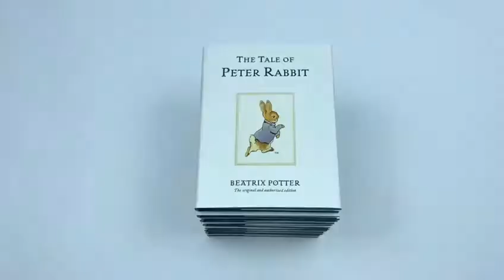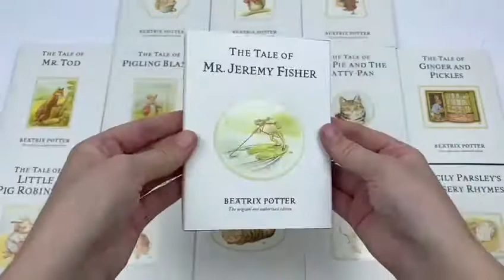The World of Peter Rabbit Complete Collection Beatrix Potter 23 Books Box Set - Book Unboxing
Titles in this collection

The Tale of Benjamin Bunny
The Tale of Two Bad Mice
The Tailor of Gloucester
The Tale of Mrs Tiggy-Winkle
The Tale of Mr. Jeremy Fisher
The Tale of Tom Kitten
The Tale of The Flopsy Bunnies
The Tale of Jemima Puddle Duck
The Tale of Mrs Tittlemouse
The Tale of Johnny Town-Mouse
The Tale of Timmy Tiptoes
The Tale of Mr. Tod
The Tale of Piggling Bland
The Tale of Samuel Whiskers or the Roly-Poly Pudding
The Tale of The Pie and The Patty-Pan
The Tale of Ginger and Pickles
The Tale of Little Robinson
The Tale of Miss Moppet
The Story of a Fierce Bad Rabbit
Appley Dapply's Nursery Rhymes
The Story of Squirrel Nutkin
Celily Parsley's Nursery Rhymes

One of the most classical gift boxed set presented in deluxe hardback editions and having the white jackets, this complete collection of Beatrix Potter's Peter Rabbit books is a must for every child - and will make the perfect Christmas or christening gift.

The classic gift set collection of Beatrix Potter's original Peter Rabbit books.

This beautiful gift box contains all 23 original Peter Rabbit books by Beatrix Potter. Each tale is presented in its iconic white jacket and features a publisher's note describing how the story came to be.

This set of books contains the tales of all of Beatrix's lovable characters, from naughty Peter Rabbit himself, to tidy Mrs. Tittlemouse and unlucky Mr. Jeremy Fisher. These tales have charmed and enchanted children for generation and are essential for every nursery bookshelf.

Beatrix Potter is regarded as one of the world's best-loved children's authors of all time. From her first book, The Tale of Peter Rabbit, published by Frederick Warne in 1902, she went on to create a series of stories based around animal characters including Mrs. Tiggy-winkle, Benjamin Bunny, Jemima Puddle-duck, Mr. Jeremy Fisher and Tom Kitten.